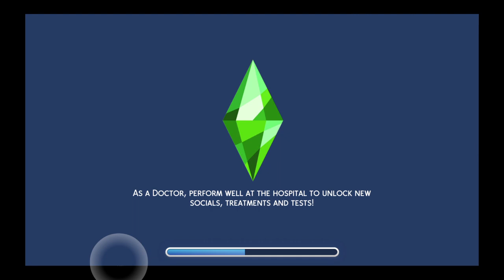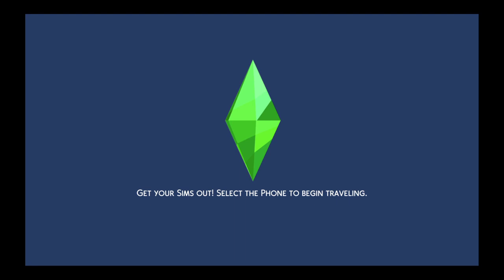The Sims™ 4_20220308190106